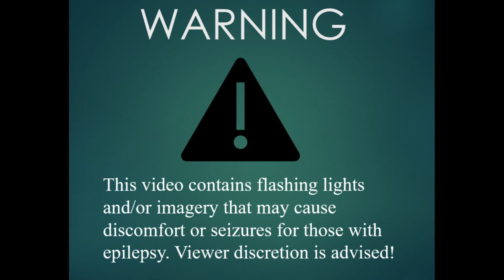I've Got a Train to Catch! Star Fox 64 Part 3 (True Ending Route)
This is my playthrough of Star Fox 64. This playthrough covers the true ending route, let me know if you'd be interested to see me do the easy route or just covering all the planets on the map.